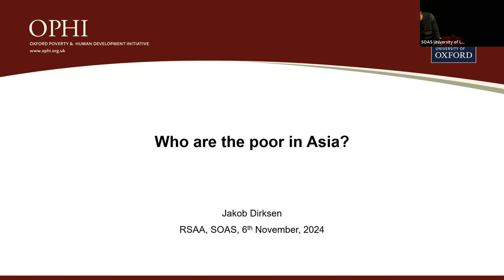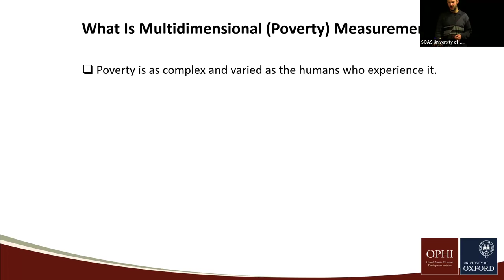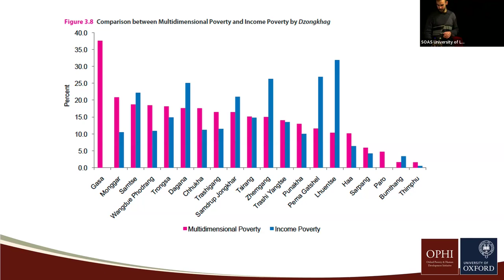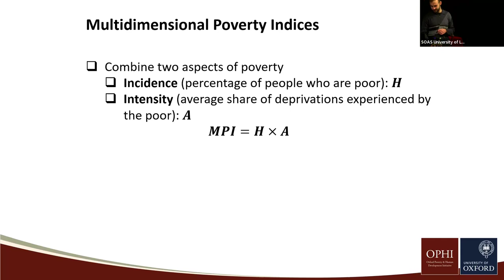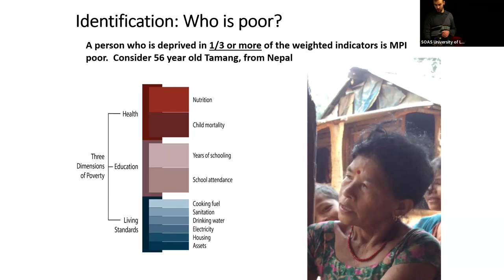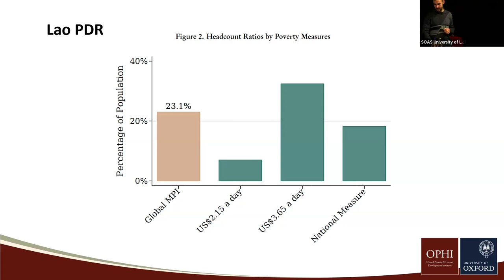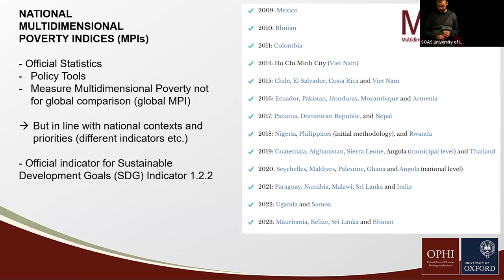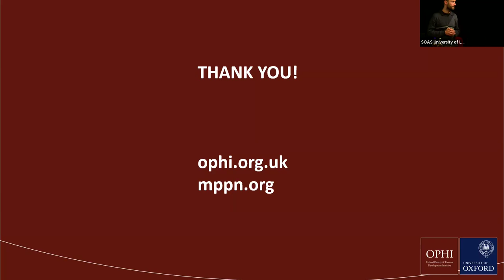Who are the poor in Asia?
'Who are the poor in Asia?' by Jakob Dirksen was recorded on 6th November 2024 and was part of the RSAA and SOAS Annual Presentation on Asia for Sixth Form Students 2024.

The aim of this event is to introduce students to speakers, subjects and concepts they may not have previously experienced as part of their curriculum which will, we hope, inspire them. The conference is open to all in the 16-19 age-group, although it is particularly relevant to students interested in pursuing geography, law, religion, international affairs, social sciences or Asian language pathways.